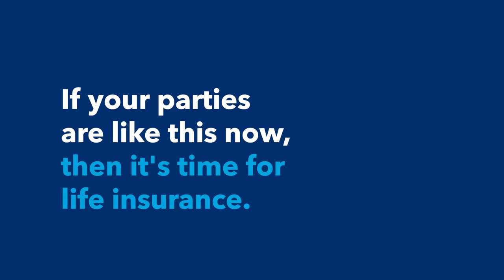You might not have noticed, but life has changed a lot.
When was the last time you went to a rager? When was the last time you wanted to? You might not have noticed, but life has changed a lot. Speak to one of our advisors and find life insurance that works for your family.